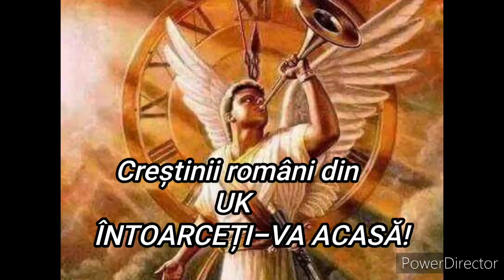Prorocie - Ultima trâmbița...Lege pt a părăsi UK